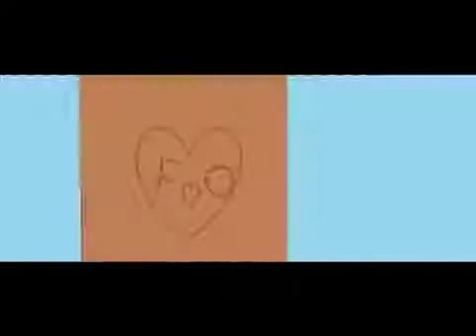squirrelflights dream and death [MIRROR]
uploaded for prosperity